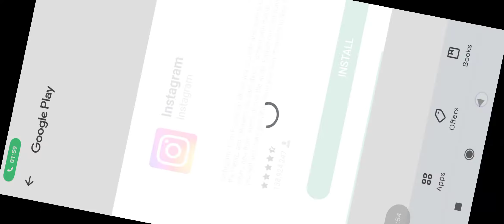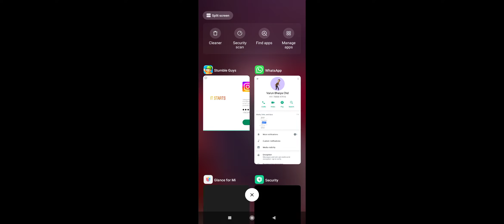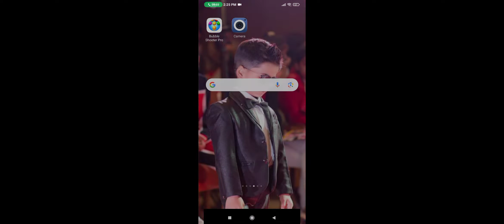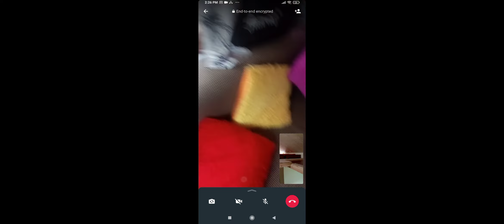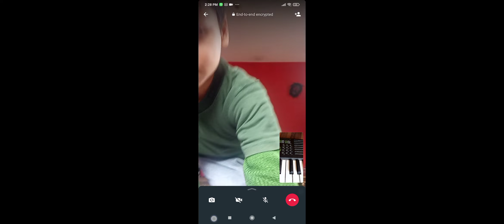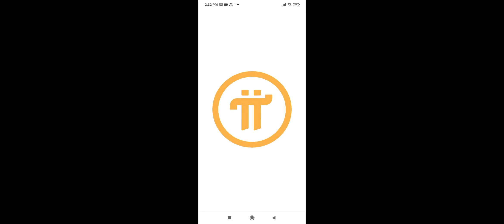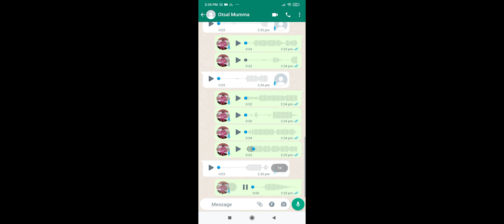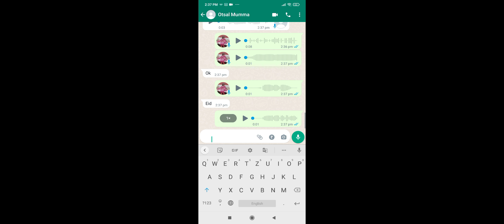time spend with my noob friend